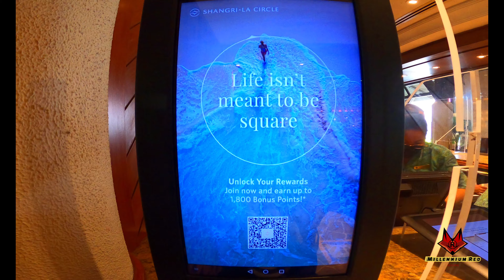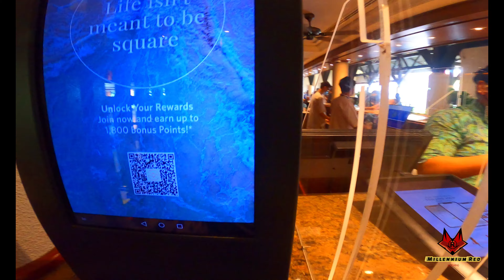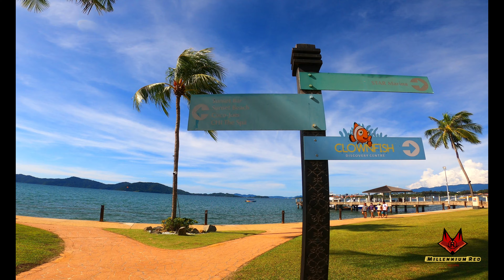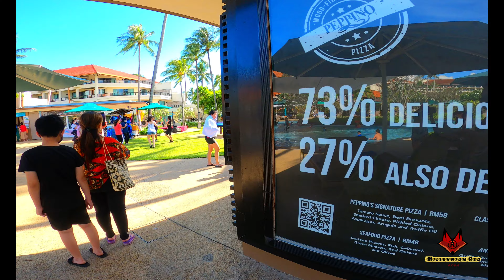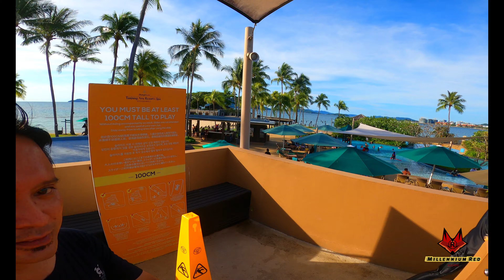Discovering The Shangri-La Experience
Holidays kicks off with a relaxation stay at the Shangri-la Tanjung Aru, Kota Kinabalu, Sabah. Shangri La Tanjung Aru is one of two Shangri La properties in Kota Kinabalu. This one is closer to town and is really lovely. A taxi to town takes 5-10 minutes. Set in 25 acres of award-winning gardens along the sweeping bay, Shangri-La Tanjung Aru, Kota Kinabalu beautifully overlooks the islands of Tunku Abdul Rahman National Park, creating a perfect end to any day. Just 10 minutes away from Kota Kinabalu International Airport, this 5-star property is a great place to relax with recently renovated modern rooms which clearly capture the view of the mountain or stunning South China Sea. Also featuring a magnificent pool, Jacuzzi beds, and infinity section, you can visit the iconic Sunset Bar for refreshing drinks. For the little ones, the hotel has a water play area and waterslides to make their trip and enjoyable one. Finally, you should not miss out on the various cuisines ranging from Asian to international favorites, and end it all by opting for a revitalizing time at the award winning CHI, The Spa. Exclusively owned and operated by Shangri-La Tanjung Aru, Kota Kinabalu, STAR Marina is a recreational facility providing professional water sport services, boating and cruise facilities, and a learning facility for dive enthusiasts. The facility consists of an exclusive private jetty, a boat yard for repairs and maintenance, a boat ramp, water sports atrium and dive center offering a variety of dive certification classes, facilities, and equipment.